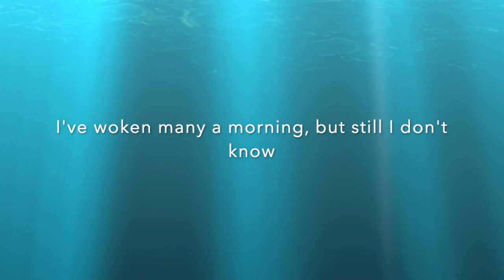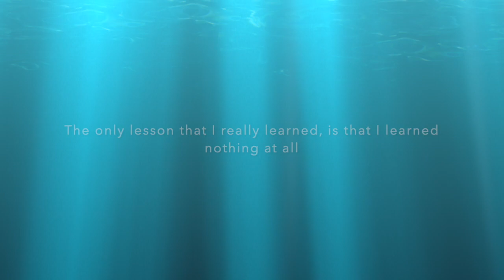Many A Morning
This is a song I wrote about getting older, but not wiser.  I play all the instruments and sing.  I recorded this a while ago, but did not share it because I was very insecure about my singing, but what the hell. Thank you for listening!